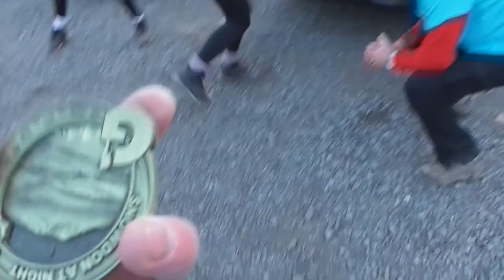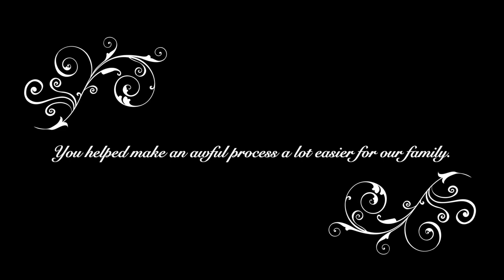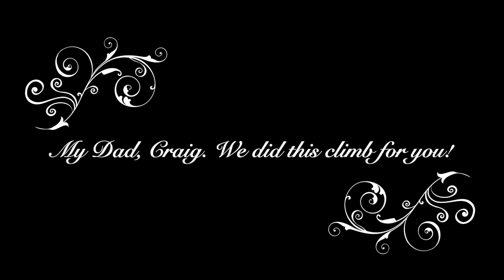Climbing Mt. Snowdon at night. (Charity climb for Farleigh Hospice)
This is our video diary of the Snowdon at Night challenge. We managed to raise over £2.5k for Farleigh Hospice who looked after my Dad before he passed away.

I'd like to thank Farleigh for all the work they continue to do for people and families who are going through awful illnesses.

Thanks to my family and everyone involved in the creation of the video; Fiona, Sophie, Liz, Lorraine, Jerry, Cam, all the team at Farleigh and the team at Global Adventure Challenges and Zip World Snowdonia.

Audio and Visual: Peace Productions Music Studio